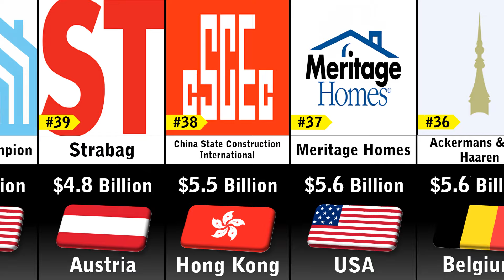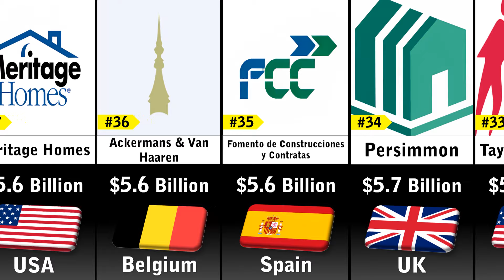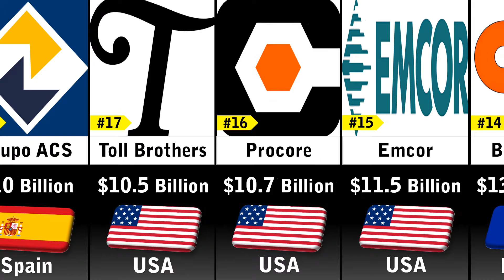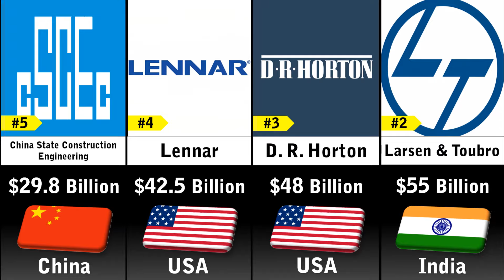Richest Construction Companies 2024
In this video you'll see a list Richest Construction Companies 2024